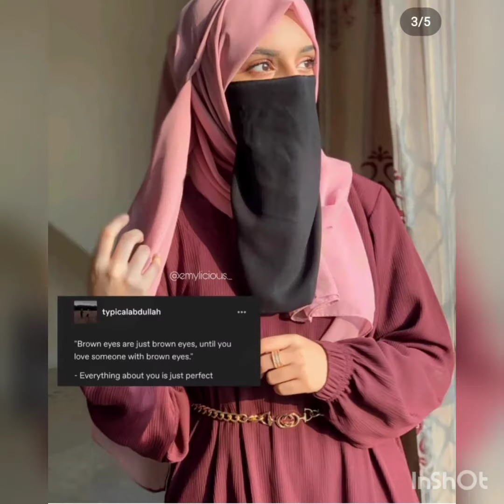Unique Abaya Ideas 2023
Hi Guys, hope you all are doing great. In this video I shared unique, beautiful and trendy Abaya styling ideas including both simple and maxi styles.

New abaya designs latest abaya designs
gown designs 2023
latest abaya designs

kurti designs// latest trendy kurti designs for girls kurti kurtidesign stylishkurtidesign new styles kurti designs for jeans leggings 2023

Beautiful sleeves designs for kurti